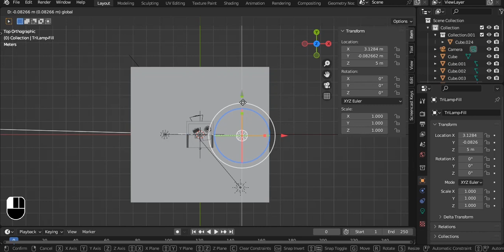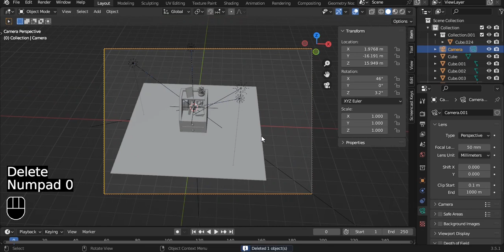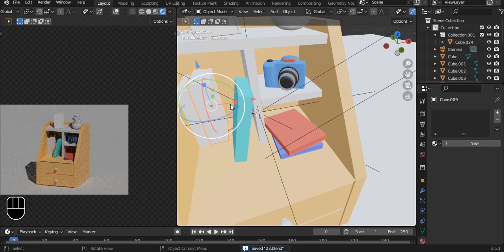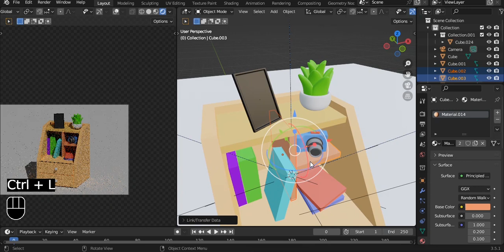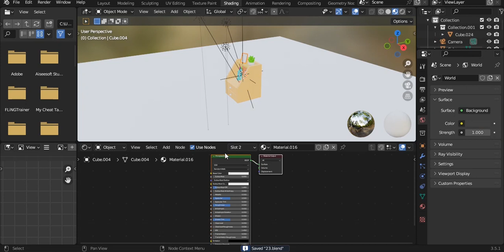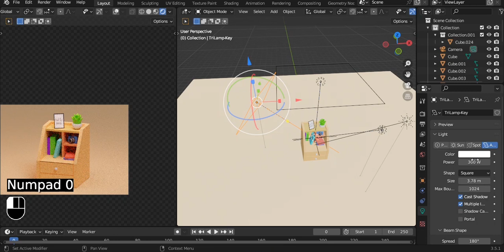Living room buffet in the blender PART 2